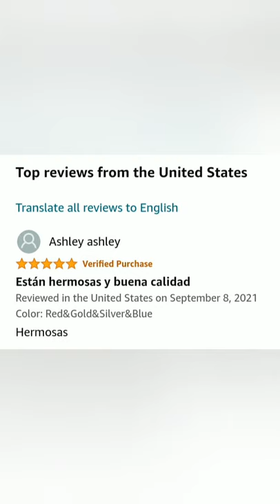Crystal Nail Rhinestones Art Set 😍😍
Brand: GEASH

4.5 out of 5 stars  11Reviews

Crystal Nail Rhinestones Art Set,multi Shapes Glass Nail Gems 5800pcs Shiny Nail Jewels,for Nail Art Makeup Clothes Shoes Bags,with Rhinestone Crayons and Storage Organizer Box

Features & details

💎[New Luxury Shiny Crystal Set] 3D rhinestones have a transparent flat bottom and clear facets. Different colors of nails can show different colors of sparkle on the underside of nails! You can get unique nail art according to your own preferences. The crystal set adds luster and charm to your handicrafts and makes your nails shine more dazzling and charming.
💓[No need to worry about quality] The nail art crystal is made of high-quality K9 glass, which is very hard, not easy to break, and has long-lasting glitter and brightness. You don't need to worry about washing off the color. It is safe and non-toxic, and does not hurt fingernails. (Note: Please keep this product away from children to prevent swallowing!)
🎀[Value for money, not only nail art] This nail art set saves you money. There are 700 special-shaped large rhinestones and 5,100 small round rhinestones, totaling 5800. You can decorate anything you like! In addition to nail art crafts, nail art rhinestone sets can also meet the needs of DIY craft decorations, handbags, clothes, shoes, scarves, mobile phone cases, cosmetics, etc. It is a very individual and fashionable rhinestone handicraft.
💟[Easy to apply, easy to use] Rhinestone crayons can help nail gems to be applied on natural or artificial nails easily. The separate packaging box of the nail crystals is not easy to be confused, very light, easy to store, and portable enough for travel and performances. No need to worry about nail art beginners, enough quantity and more shape choices.
💗[Ideal gift for her] Exquisite packaging, with a box (as shown in the picture), is a fashionable and elegant nail design suit, suitable for ladies and girls. It is suitable for any holiday or special event, such as Mother's Day, birthday, anniversary, Christmas, Thanksgiving gift. This multi-shaped glass crystal rhinestone set will be a great gift!

Product information Blue

Package Dimensions‎9.88 x 5.43 x 1.06 inches; 10.23 OuncesItem Weight‎10.2 ouncesManufacturer‎GEASHASIN‎B097P21S5GCustomer Reviews4.5 out of 5 stars 11ReviewsBest Sellers Rank

#100,741 in Beauty & Personal Care (See Top 100 in Beauty & Personal Care)

#224 in Nail Art Rhinestones